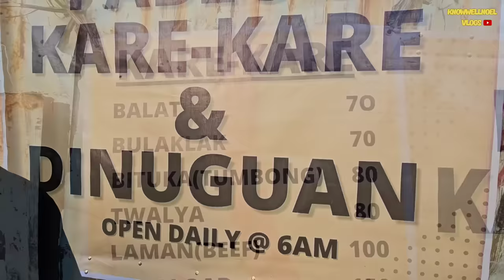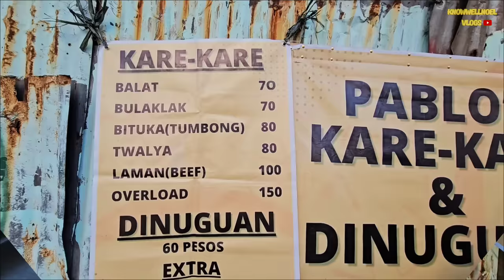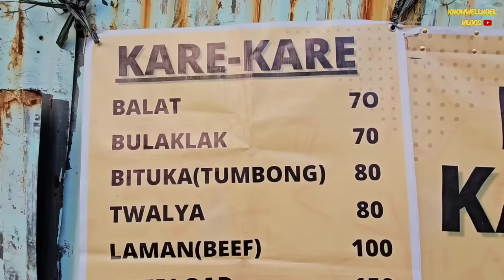Kare-kare Breakfast in Caloocan | Kanto Style Kare-kare | Mura at Masarap